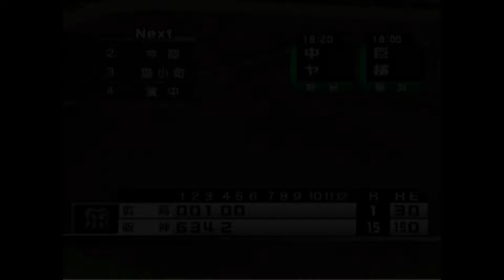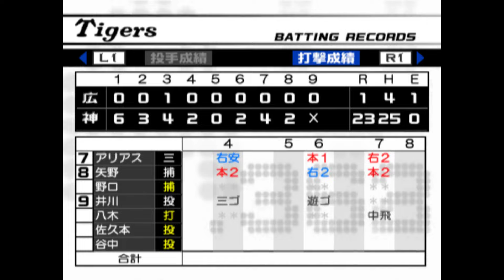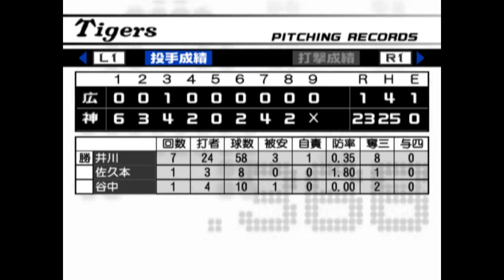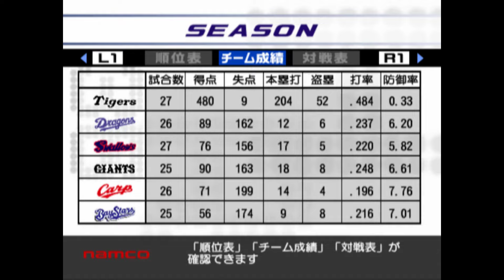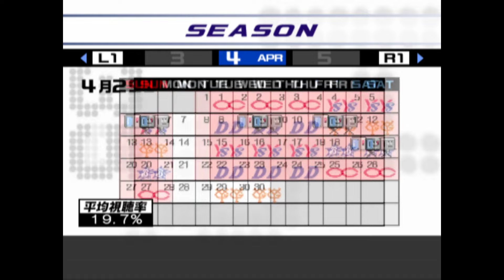熱チュー！プロ野球2003#035 ペナントレース 阪神VS広島 6回戦